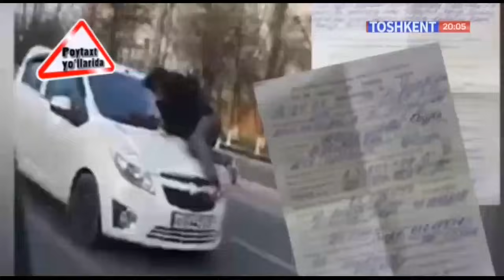Poytaxt yo`llarida | Тунги клубда бошланган жанжалнинг охири вой бўлди [06.09.2019]